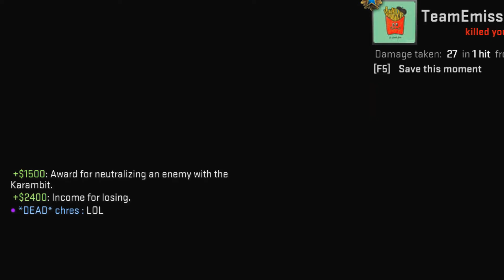CS:GO - Highlights #6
I Still have enough content for another 10 minute video weow

The audio is still weird but that's shadowplay for you.